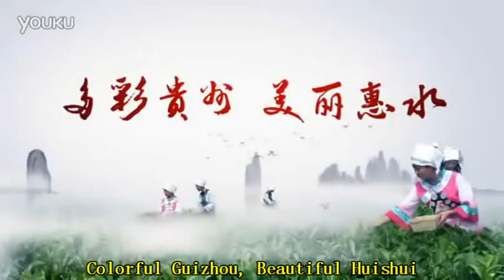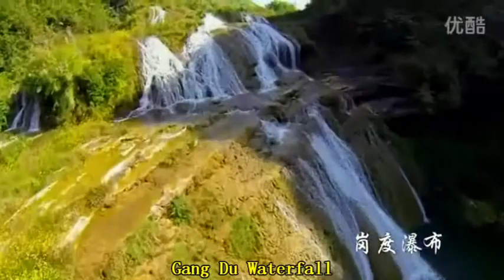Huishui County Promotional Video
Made by the County Gov't